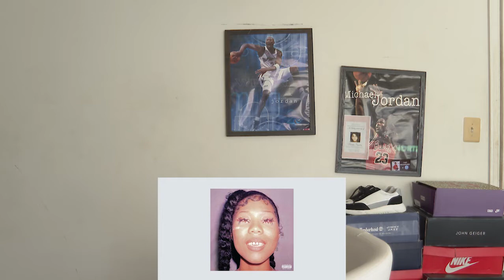ALBUM OF THE YEAR ??? | Drake, 21 Savage - Her Loss | FIRST TIME LISTENING/REVIEW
Drew: @_therealac3
Dame: @dameahfool
Del: @mencio__